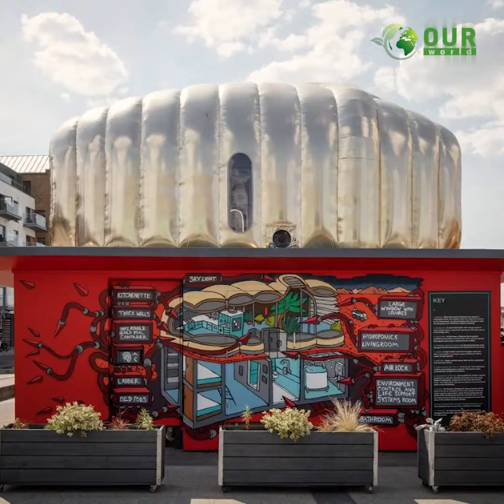তৈরি হলো মঙ্গলগ্রহে থাকার উপযোগী বাড়ি | OuR WORLD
Video Description: তৈরি হলো মঙ্গলগ্রহে থাকার উপযোগী বাড়ি | OuR WORLD

আপনার প্রত্যহিক জীবনকে সুন্দর করতে আমাদের এই ক্ষুদ্র প্রয়াস । আমাদের ভিডিওতে আপনার মতামত প্রদানের মাধ্যমে আমাদের কাজের  সমালোচনা কিংবা উপদেশ একান্তকাম্য।